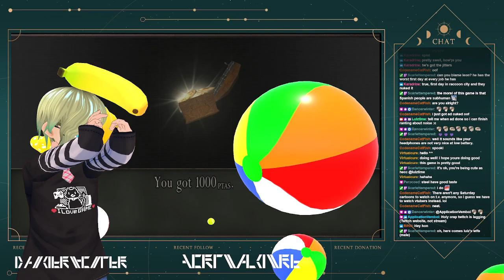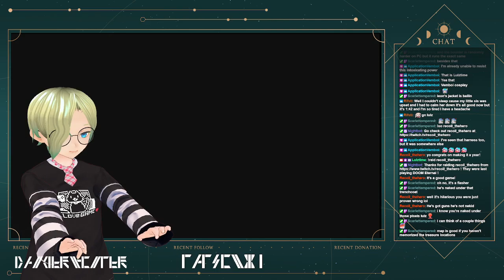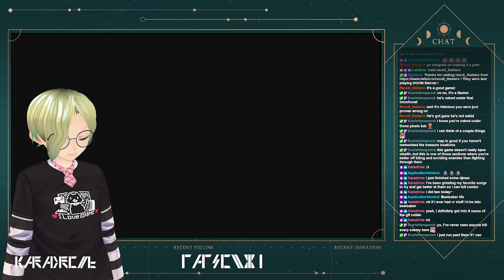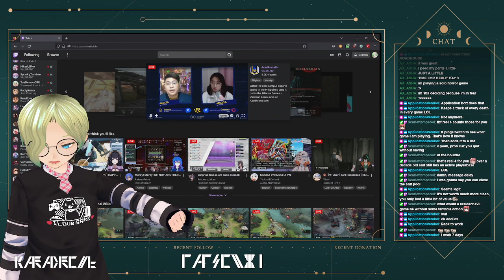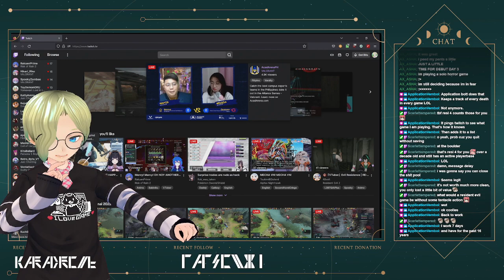[RE 4 #1] Saturday Night Spookening with Lawler Hix and the Lulztime show!